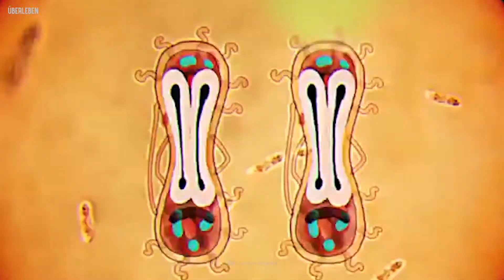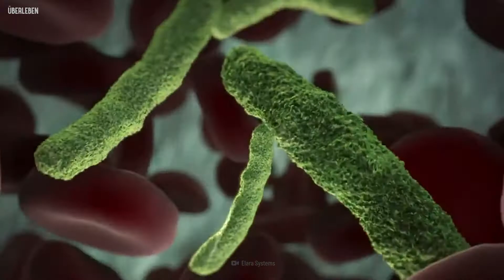Wie überlebt man die Katzen-Kratz-Krankheit?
Katzenbesitzer haben es oft nicht leicht. Sie wissen nie, wann der vierbeinige Liebling seine Krallen ausfährt. Kratzer scheinen keine große Sache zu sein, aber sie können dich umbringen. In Deutschland erkranken jährlich etwa 6 von 100.000 Einwohnern an der Katzen-Kratz-Krankheit. Wie kann man sich davor schützen? Was passiert, wenn die Katze an deinen Augen schleckt? Warum sollte man eher ältere Katzen aufnehmen? Wie erkennt man eine Infektion? Wie kann man das überleben?